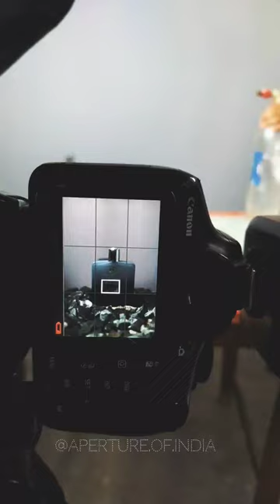Perfume Product photography with canon 1300d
how to do product photography with an entry level camera.